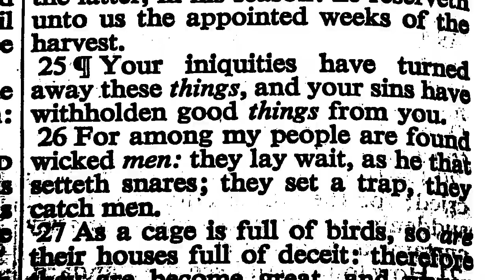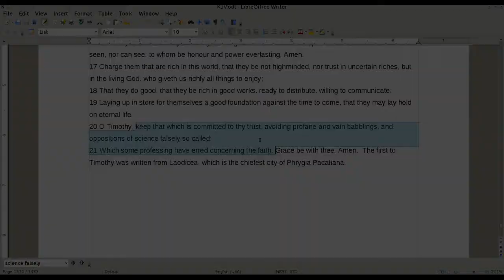Scientists Say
A "meteorite" fell in Russia on February 15, 2013.  But what is a meteorite?  Did any scientist correctly predict that this object would hit Russia?

A Sahara desert rock contains water from Mars?  Who said that and how could they know this?

Is the God particle the missing link for physics?  We should be looking for God himself and learn how to make peace with him so we can be saved from his wrath.

It is not one big cosmic coincidence.  They set a trap using science, falsely so called.  They catch men.  But the Lord Jesus Christ saves men.